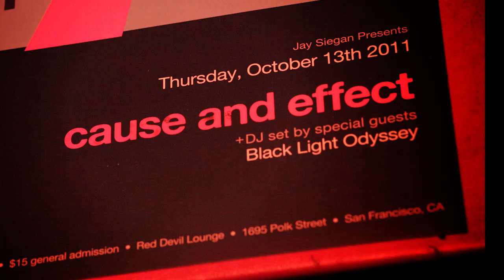Cause and Effect - Stay - Live in San Francisco 2011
Live footage recorded at Red Devil Lounge - San Francisco - October 2011.   Video produced and directed by Steffen Schulz @ Strange Media.  "Stay" appears on the Cause and Effect release: "The Sunrise EP."